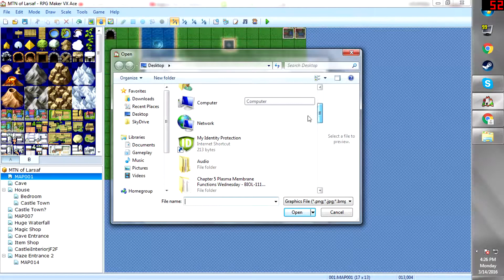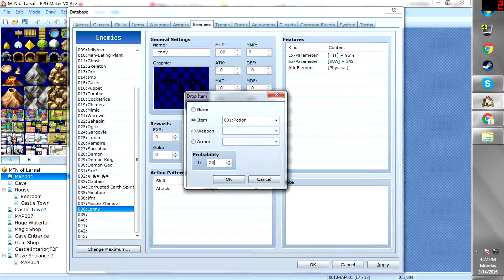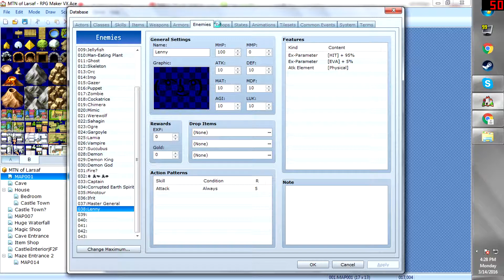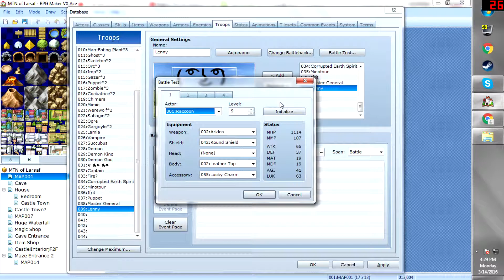How to create custom enemies in RPG Maker VX Ace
Today I will be showing you how to import enemies and create them
in RPG Maker VX Ace